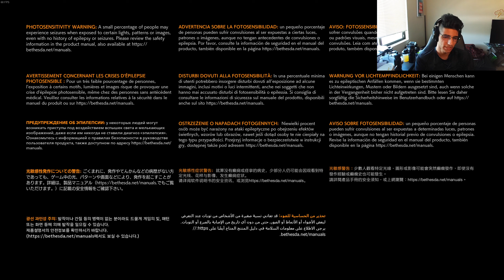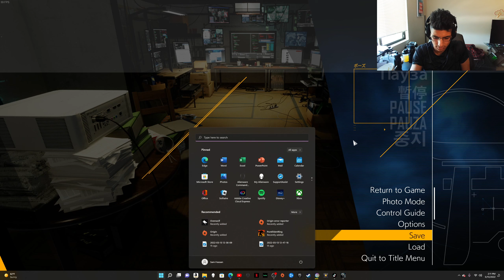Ghostwire Tokyo - Part 1